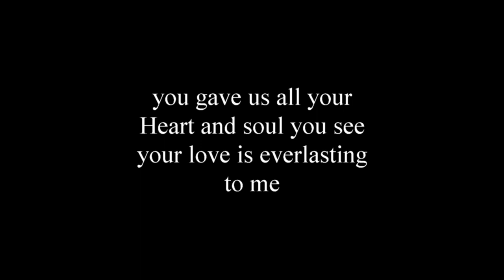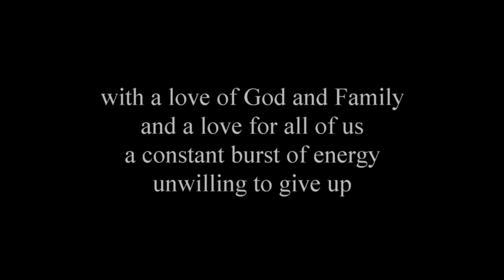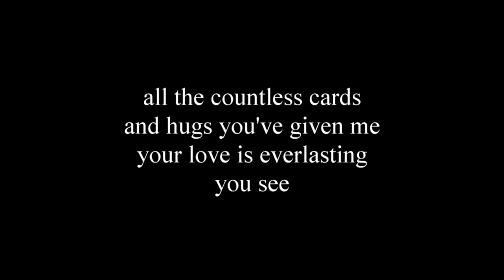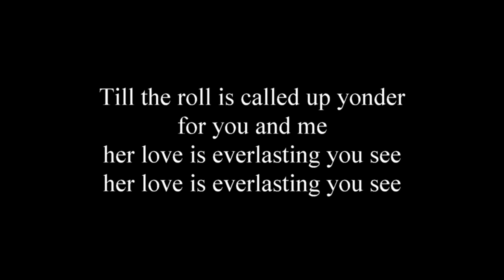her love is everlasting (nancy lyons song) 8 24 23 movie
This is a song i co rote about one of the nicest ladies at our church who recently passed away. she will be missed.